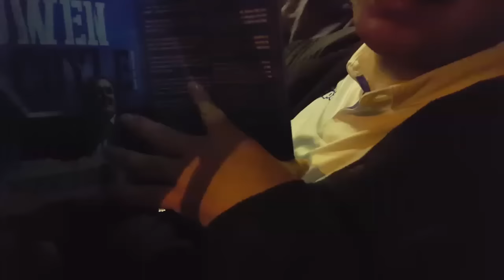LUFC AWAY DAY VLOG BLACKBURN "89TH MIN WINNER"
LUFC AWAY DAY VLOG
"PROGRAM WATCH AT THE END"
MARCHING ON TOGETHER
ALAW